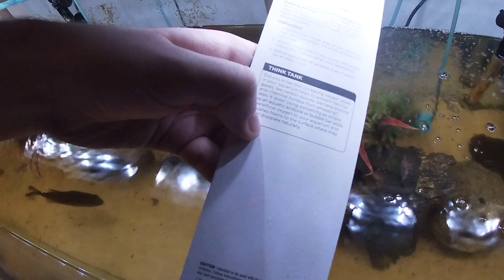125 Gallon Aquarium Update + Cleaning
Hey everyone, in todays video I give you a couple updates on my 125 gallon tank and do a cleaning and replace the bubble bars and 1 of the heaters!

Also thank you all for the support on my channel! I have also noticed my subscriber count going up I believe I’m at 97 at the time that I’m typing this! I hope to keep growing!

Music Used In This Video:

Title: Far Away by MK2
Genre and Mood: Dance & Electronic + Happy

Title: Crimson Fly by Huma-Huma
Genre and Mood: Pop + Bright